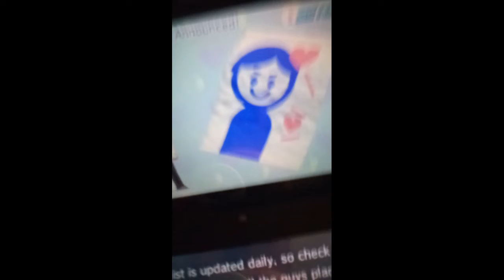how i almost died...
plzz dont copyright meee. because i don not own the rights to this song:

i have a wife and 2 children who love me